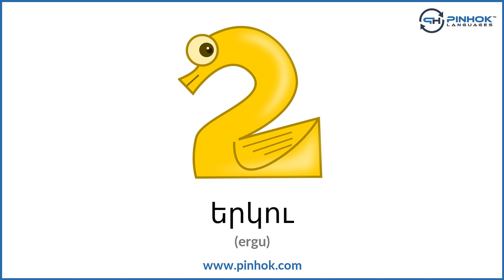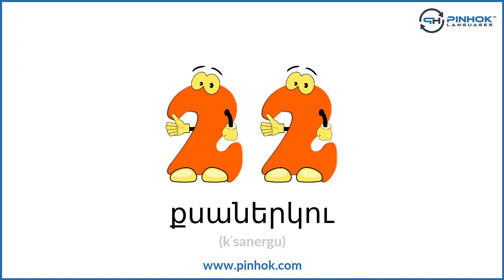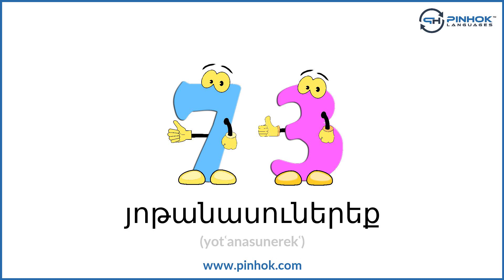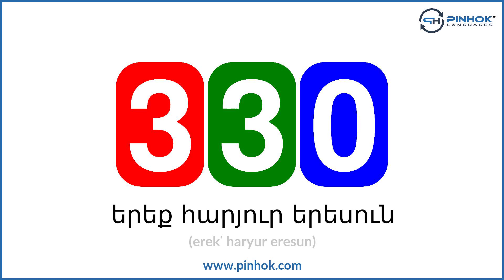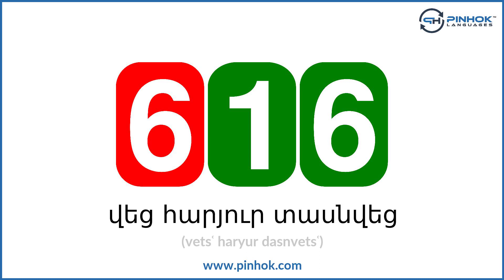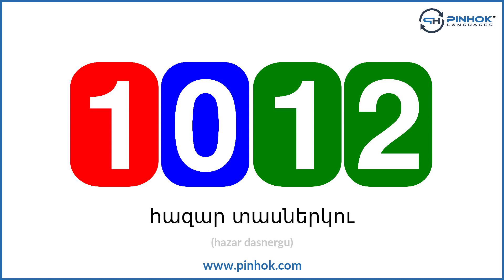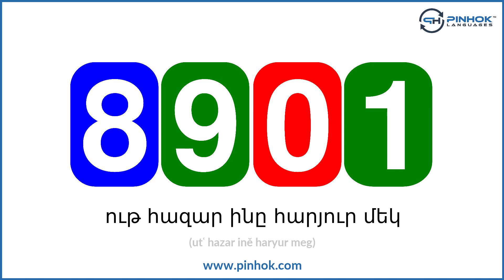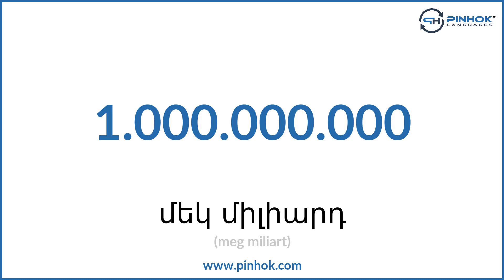Numbers in Armenian